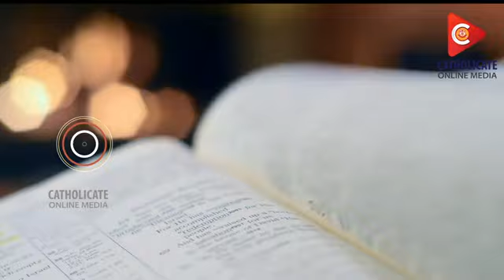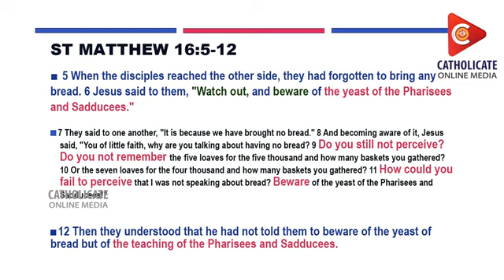Words of Life - Sunday Sermon by Rev. Fr. Sujit Thomas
Words of Life - Sunday Sermon by Rev. Fr. Sujit Thomas (Asst. Vicar, St.Thomas Indian Orthodox Church, Philadelphia)